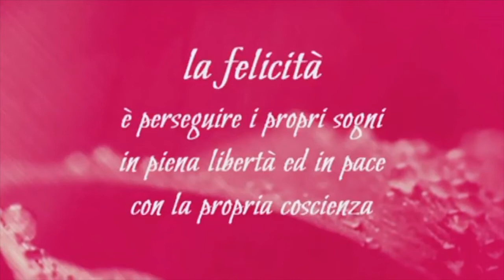PARTE 13 - LA FILOSOFIA ANALOGICA